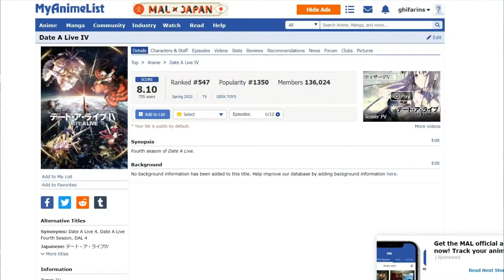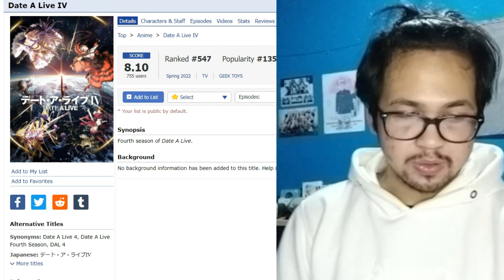How the First Episode of Date A Live IV Already Revealing Something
How to date a weeb who is also a spirit.